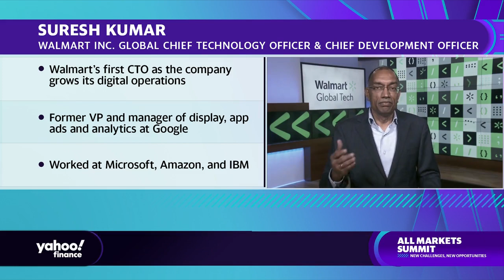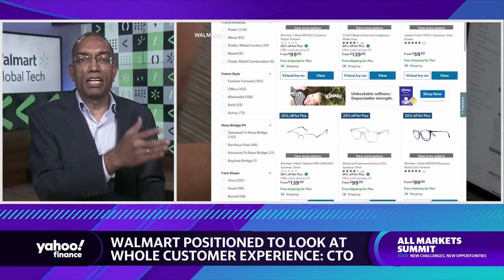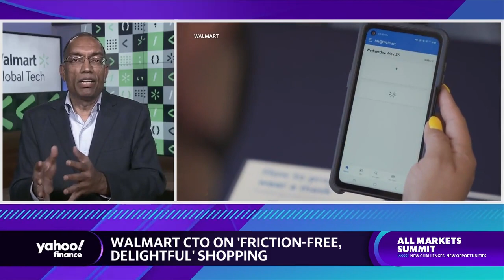Walmart Chief Technology Officer Suresh Kumar talks tech, shopping experiences, and crypto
Walmart Chief Technology Officer Suresh Kumar speaks about technological disruption in the retail sector and how Walmart is transforming the shopping experience.